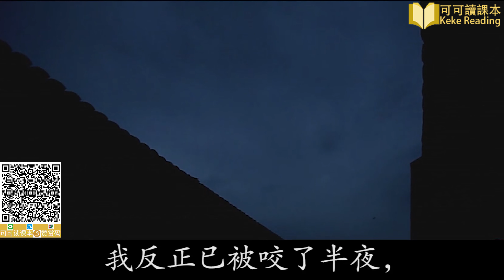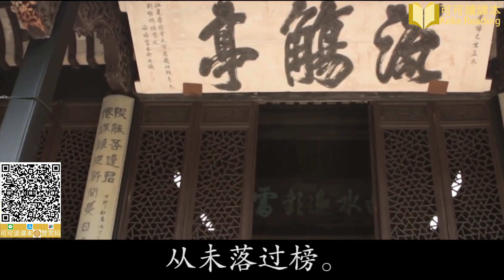《父爱之舟》小学语文五年级上册 课文动画